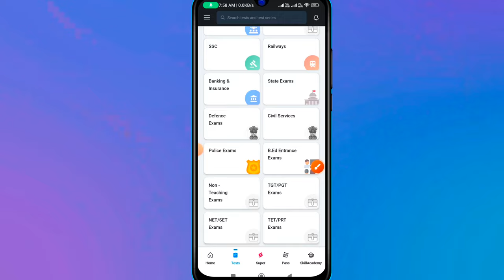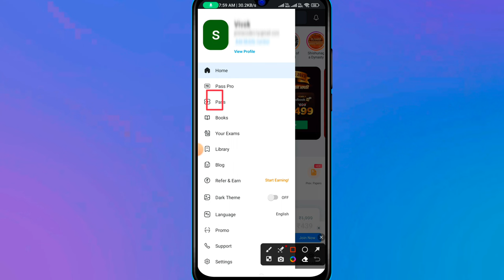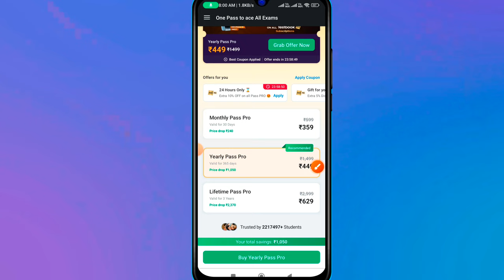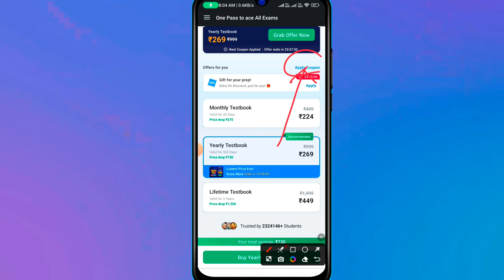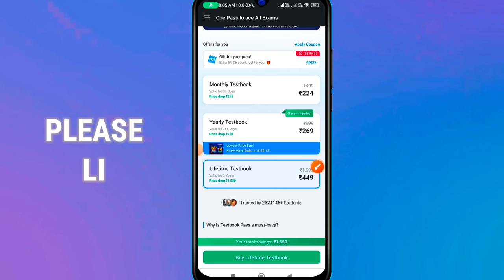Testbook Coupon Code Free | Testbook Pass Pro | Testbook Coupon Code Today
4LZ4RQ